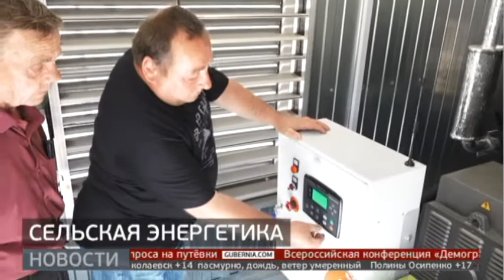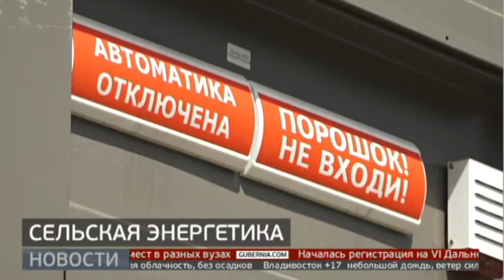Новая дизельная электростанция начала работать в селе Верхнетамбовском. Новости.15/06/22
Она заменила старую энергоустановку, которая уже давно работает с перебоями. Как говорят местные специалисты, теперь проблем с электричеством в поселке нет.